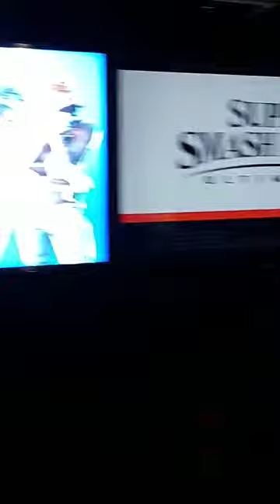The Reaction of These Kids LOL they are having FUN!